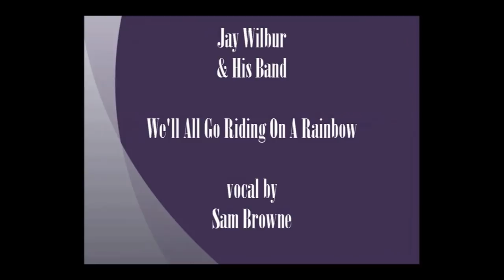Popular 1933 Music By British Dance Band Leader Jay Wilbur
Popular 1933 music by British dance band leader Jay Wilbur @Pax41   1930s British dance orchestra music - 1930s music - 1930s songs

Track 1 - Jay Wilbur & His Band - We'll Go Riding On A Rainbow - vocal by Sam Browne - recorded 10/1933

Track 2 - Jay Wilbur & His Band - My Song Goes Round The World - vocal by Sam Browne - recorded 10/1933

Track 3 - Jay Wilbur & His Band - Thanks - recorded 10/1933

Track 4 - Jay Wilbur & His Band - Dear Dear Dear Tut Tut Tut Well Well Well - vocal Sam Browne & Jay Wilbur - recorded 10/1933